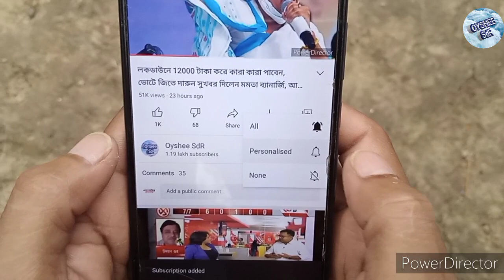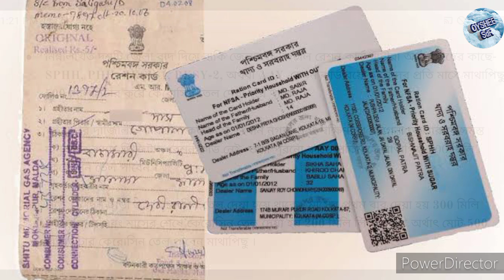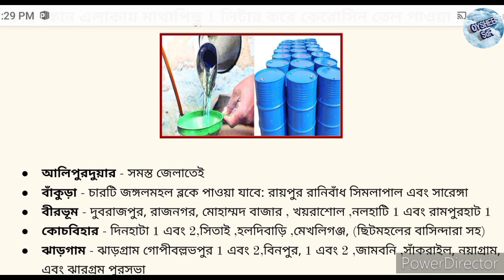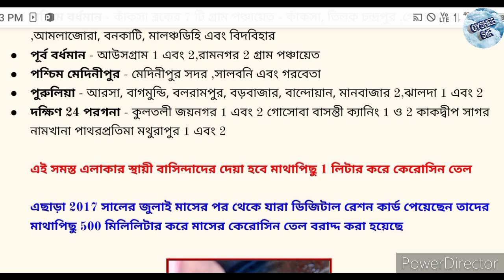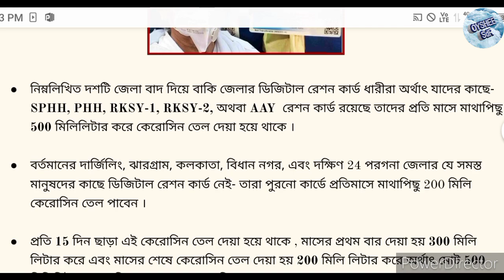জুলাই-আগস্ট মাসে কোন কার্ডে কত কেরোসিন তেল পাবেন, July-august ration list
July month free ration list
August month free ration list
This month free ration list
জুলাই মাসে বিনামূল্যে রেশনের তালিকা
আগস্ট মাসে বিনামূল্যে রেশনের তালিকা
এই মাসে বিনামূল্যে রেশন তালিকা
বিনামূল্যে রেশন তালিকা